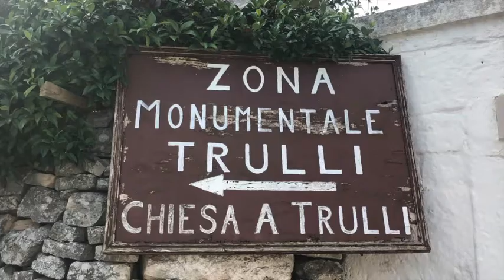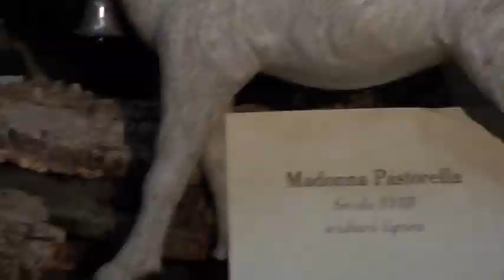1st Trinitapoli Moscow Scientific/Cultural/Historical week 14th of October 2018